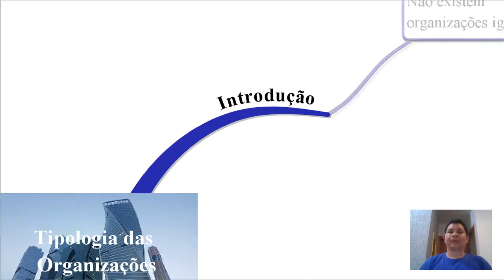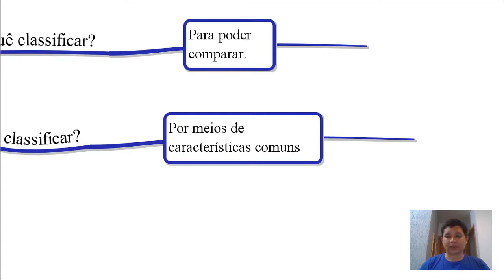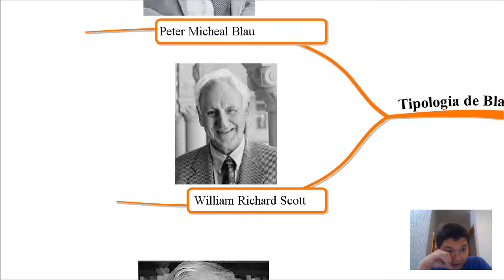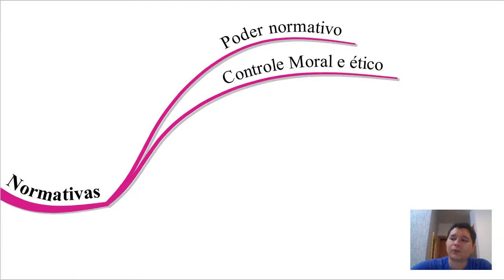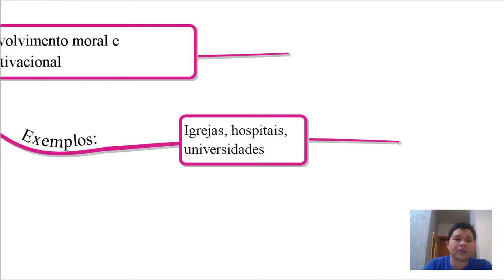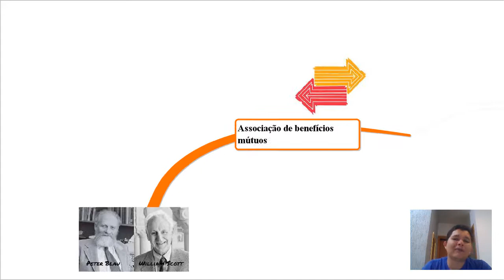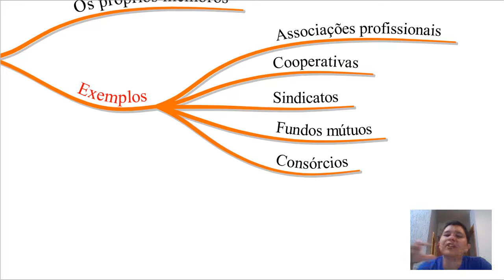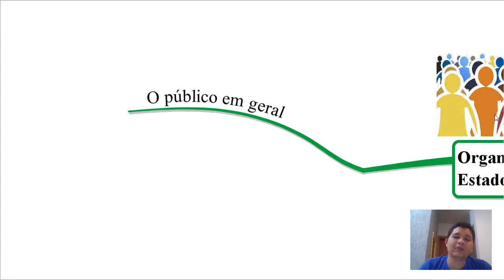Aula 4 - Tipologia das organizações